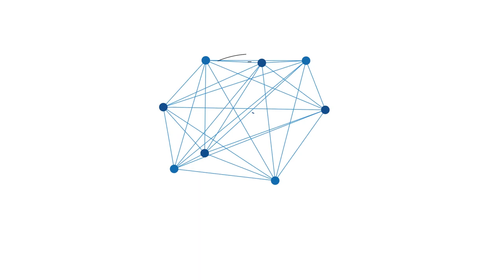Desa Sriwulan Makin Tenggelam Dilanda Banjir ROB